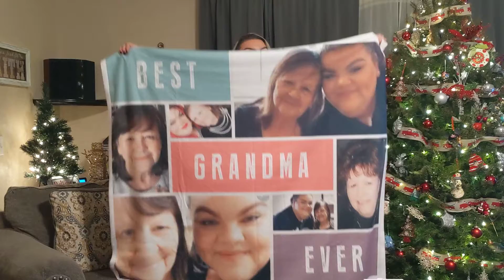xmas 2020 / monique opens grandma blanket